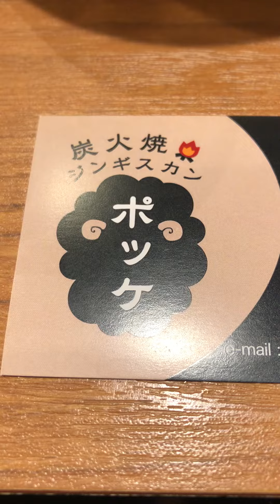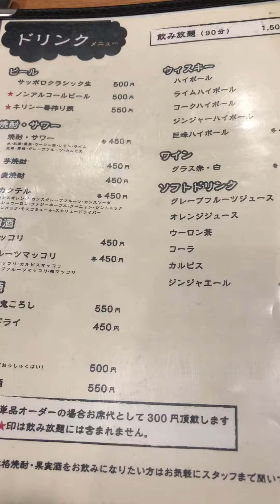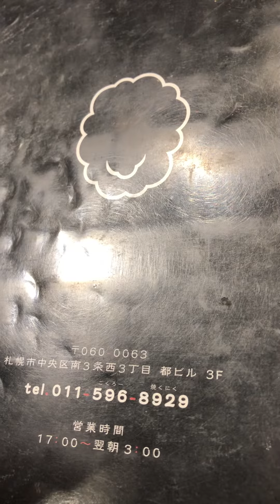北海道ジンギスカン食べるならここ😋👌札幌で山菜ハンターがオススメするジンギスカン専門店の味が最高です😋👌何よりも新鮮な生ラム新鮮だからこそ独特の羊のクセすら無い美味しいラム肉でした😋👌是非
札幌に来たらここのお店が最高に美味しいですよ😋👌
ジンギスカンのグルメ通が支持するお店！
塩ジンギスカンが半端ない美味しいお店！
リーズナブルで食べ放題も可能なお店です！
常に店内はお客さんでいっぱいです👍
一度食べに来ると癖になる美味しさです😋🙏
東京から北海道の札幌に来た人達も満足していっぱい食べていました🤓👌
僕も定期的に食べに来たいお店です😋🙏